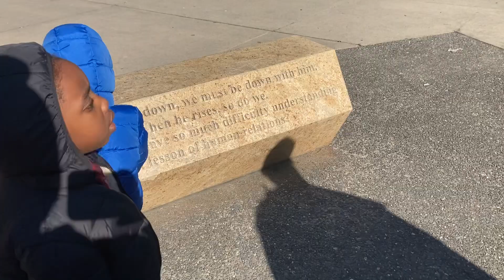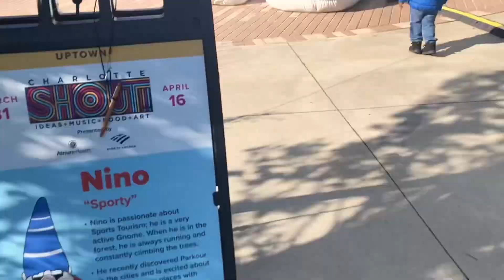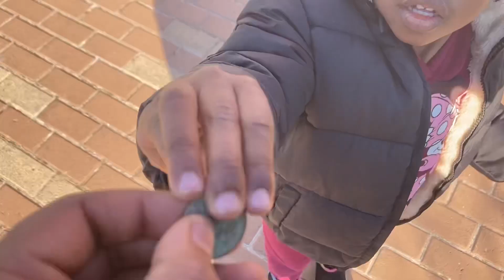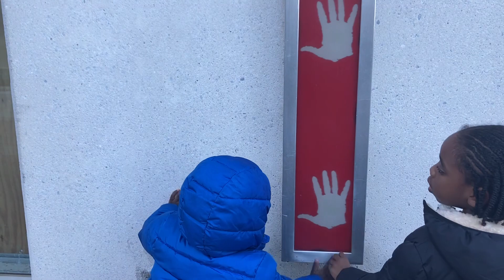Walk Uptown Clt | Riding The Train | Our day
We went uptown Charlotte today .. the kids definitely enjoyed themselves and want to go back. Short DILT vlog with us.